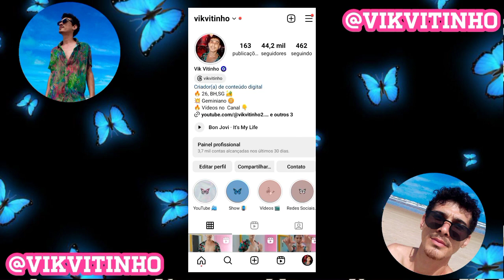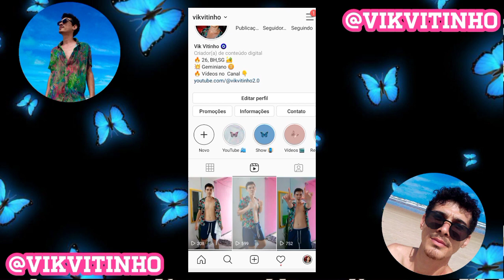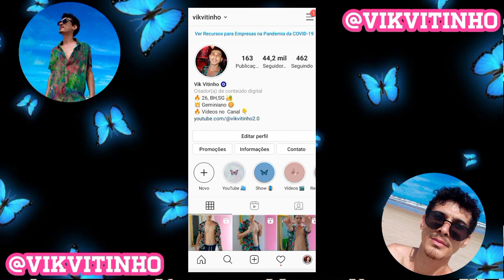Como Recolocar O Reels Novamente Na Grade do Perfil Do Instagram.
🔹 Comenta
🔹 Compartilha
🔹 Da um Like

❣️ Veja as playlists do canal pode ser que você se interessar por outros vídeos.

                  💚 Obrigado 💚